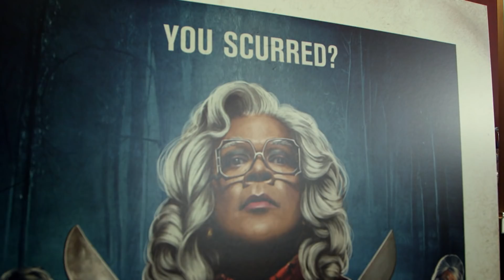Boo 2! A Madea Halloween – World Premiere Trailer Event Recap (Tyler Perry)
TYLER PERRY’S BOO 2! A MADEA HALLOWEEN – Now Playing in Theaters!

Starring Cassi Davis, Patrice Lovely, Yousef Erakat, Lexy Panterra, Andre Hall, Diamond White, Brock O’Hurn, Tito Ortiz, and Tyler Perry.

Madea and the gang are back for this hilarious sequel.  Madea, Bam and Hattie venture to a haunted campground and the group must literally run for their lives when monsters, goblins and the bogeyman are unleashed.